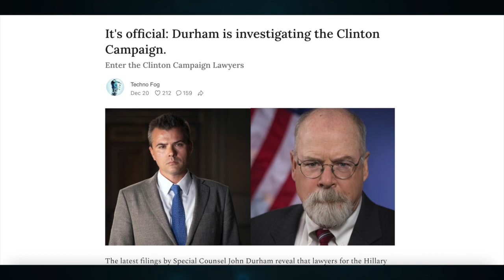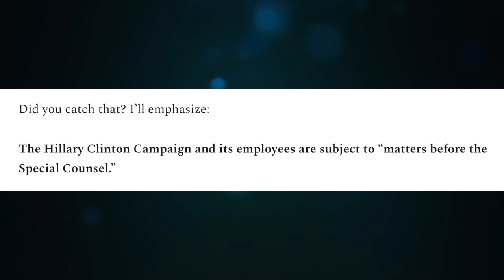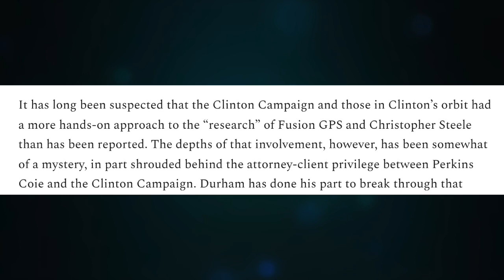Durham filings reveal, Clinton Campaign is under investigation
It's official: Durham is investigating the Clinton Campaign.
Enter the Clinton Campaign Lawyers

CRYPTO SUPPORT
BITCOIN: 3JvdnoyWMb93hSRgk58ZstUxg11PW9mKSr
ETHEREUM: 0xF39BdFb41f639B82E3D2Bf022828bC6394F533A3
LTC: MGFiMC18ZViF6DcCixMqAAP11TG4tF6Acj
ADA: addr1v94ayqu53uklgqnn6c4x4weu8zk4uw78km8capd5rjdc06q28j370
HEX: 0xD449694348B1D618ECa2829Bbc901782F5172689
EMC2: EXX4KK9pZLx7uiLWnCXtp7iMKjtq6o5b6R